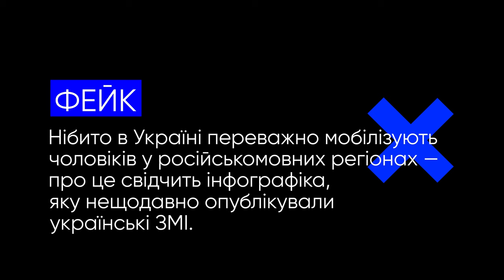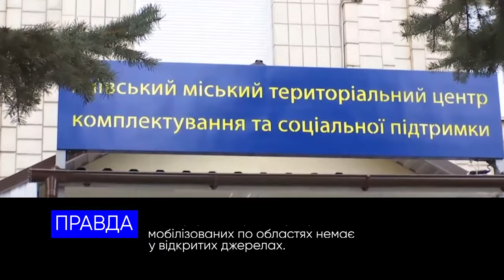Готелі «без українців», мобілізація, втрати ЗСУ та інші фейки російської пропаганди.VoxCheck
Цього разу російська пропаганда збрехала про:
— готелі «без українців»
— мобілізацію російськомовних
— законопроєкт про «іноагентів» у Сакартвело
— втрати української армії